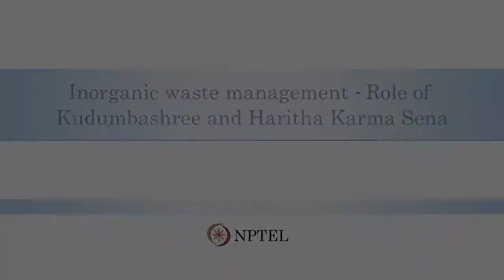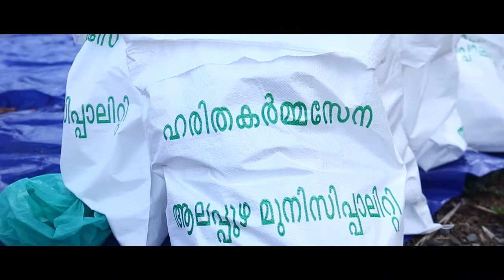Lecture 23 : Inorganic waste management - Role of Kudumbashree and Haritha Karma Sena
Inorganic waste management - Role of Kudumbashree and Haritha Karma Sena